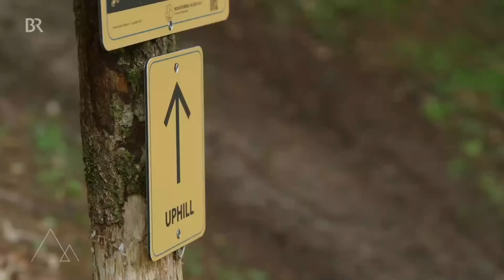Mountainbiker gegen Naturschützer: Sind legale Trails eine Lösung? | Bergauf-Bergab | Berge | BR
In dem Video geht es um das Thema Mountenbiken. Hier geht’s zu weiteren Abenteuern

Im Allgäu und im Landkreis Miesbach setzen sich aktive Mountainbikerinnen und Mountainbiker für mehr Akzeptanz ihres Sports ein. Sie suchen das Gespräch mit Behörden, Grundeigentümern und anderen Naturschützern. Denn an vielen Orten gibt es illegal angelegte Trails: So haben die Mountainbiker den Ruf von rüpelhaften Freizeit-Rowdies. Jetzt gibt es an einigen Stellen Lösungen: Die Trails werden legal angelegt. Ist das die Lösung?

Autorin: Elena Blume

Bergauf-Bergab hat zwei Regionen besucht, in denen seit einiger Zeit kleine Mountainbike-Vereine aktiv sind und einiges bewegt haben: Sowohl im Allgäu als auch im Landkreis Miesbach setzen sich aktive Mountainbikerinnen und Mountainbiker nicht nur dafür ein, die Rahmenbedingungen für ihren Sport zu verbessern, sie wollen auch etwas für die Akzeptanz ihres Sports tun. Dafür suchen sie das Gespräch mit Behörden, Grundeigentümern und anderen Interessensgruppen, um im Austausch mit ihnen neue Lösungen für alte Konflikte zu finden. Das Ergebnis: Ein besseres Miteinander aller, die die Berge erleben wollen!